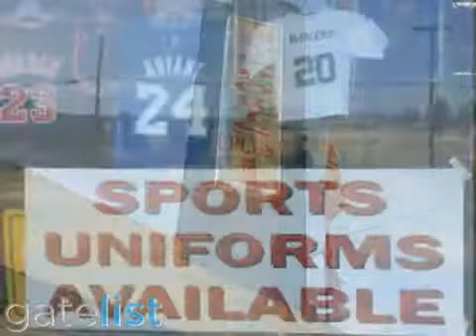Sports Plus 1 Hayward, CA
sporting goods, sports stores, sports apparel, sportswear, working clothes, screen printing services, shirt embroidery, embroidery services, screen printing, uniforms, work clothes